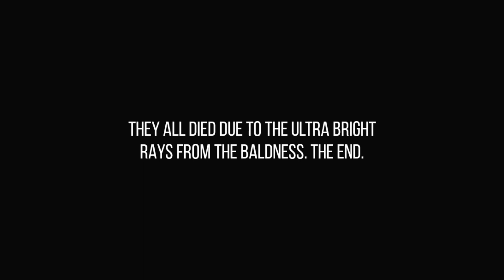HE'S BALD! - FNAF Animation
What secrets has Freddy been hiding? HE'S BALD!?